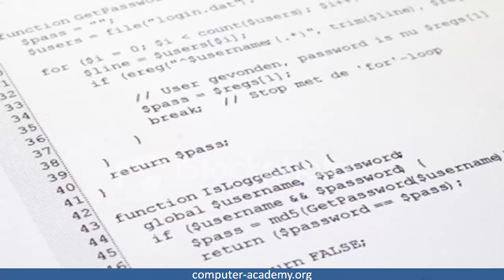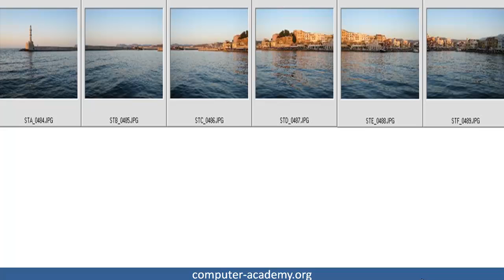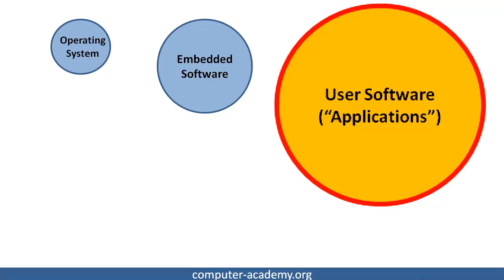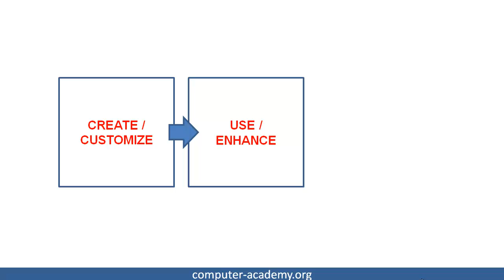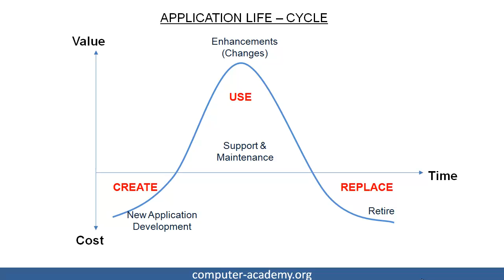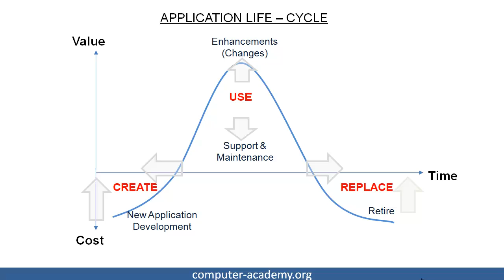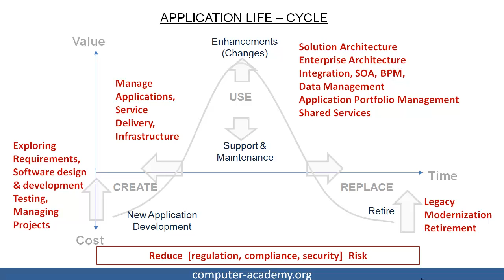Introduction to Computer Science, Software Development and Technology Management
The Computer Academy is a series of videos to provide a simple plain english explanation on a broad range of topics, ranging from software development, and enterprise architecture to managing all aspects of information technology.